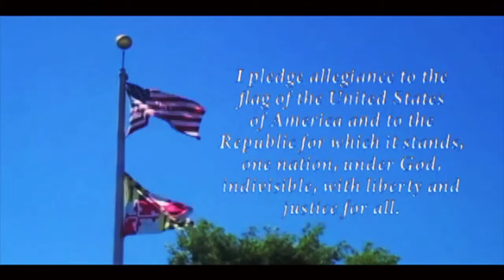HCTV Broadcast Friday May 6th 2016